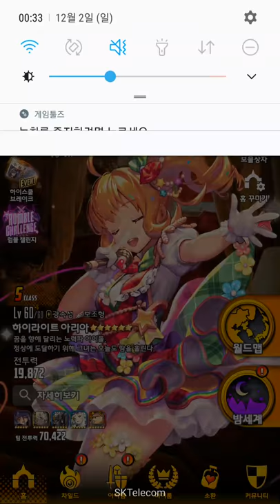데스티니 차일드 2018 12 02 데빌럼블